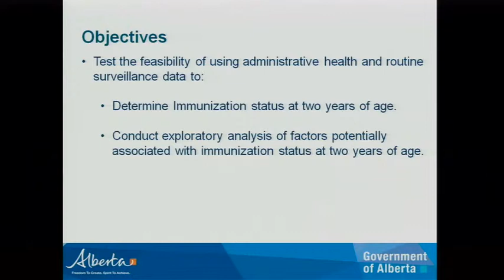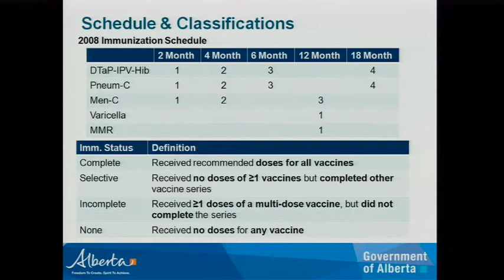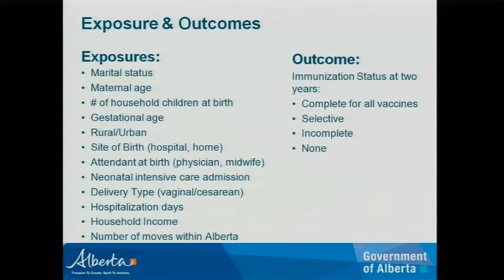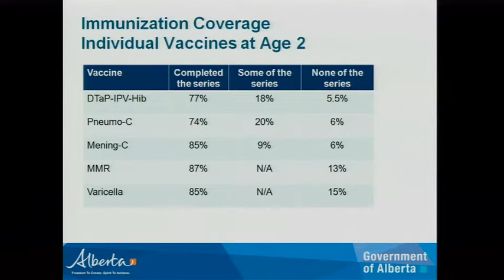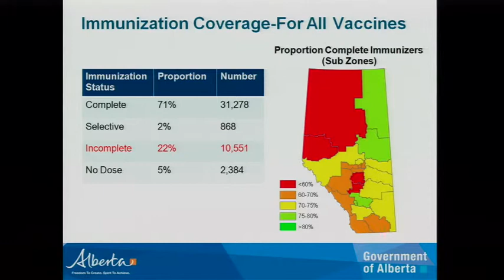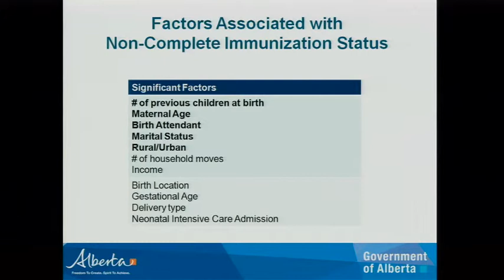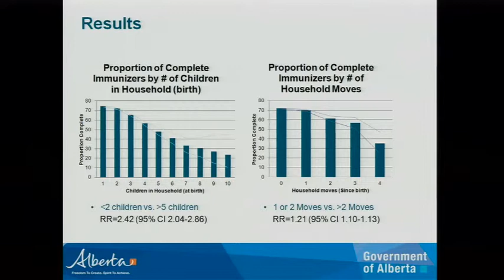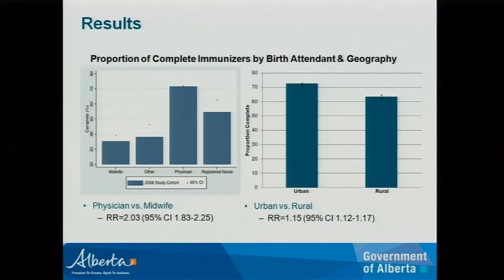Determinants of immunization status at two years of age in Alberta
Kimberley Simmonds & Chris Bell present on determinants of immunization status at 2 years of age in Alberta